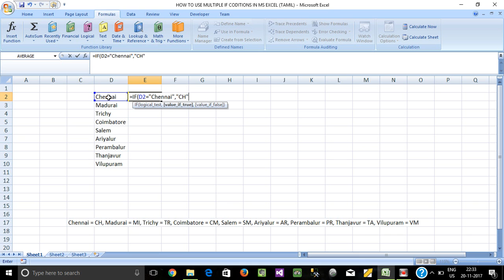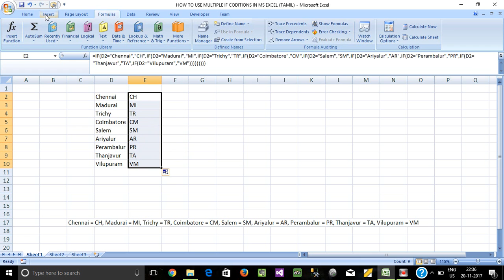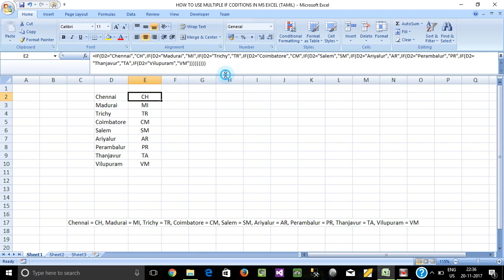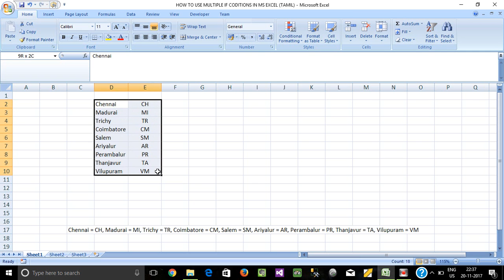HOW TO USE MULTIPLE "IF CONDITIONS" IN MS EXCEL (TAMIL)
HOW TO USE MULTIPLE "IF CODITIONS" IN MS EXCEL (TAMIL)